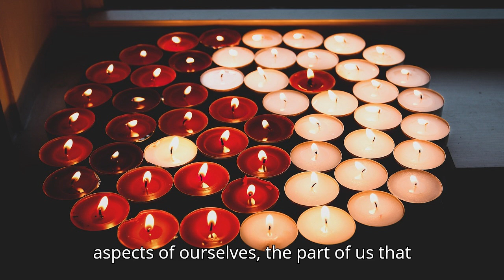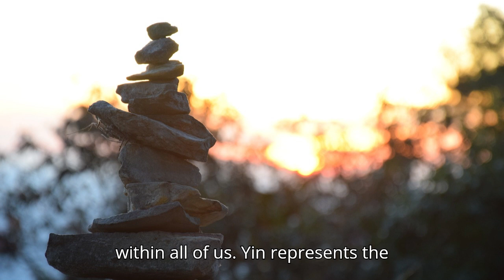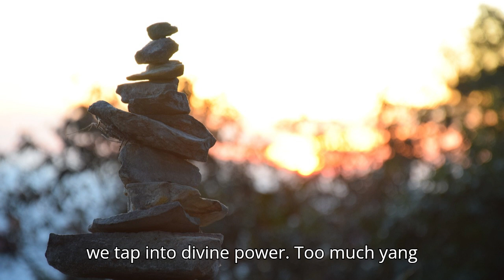What They Never Tell You About Life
New Client promotion: 30 min reading $65
For a personal reading, I have online booking!

Innertune affirmations app! Try for free!

-Stephanie